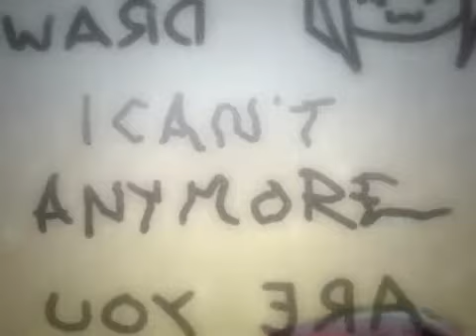YIRUMA - RIVER FLOWS IN YOU